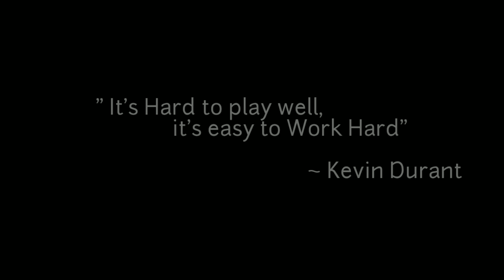Basketball Motivational Cinematic video | Mr J productions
In basketball, dribbling is the legal method of advancing the ball by oneself, as driving in opponent team's court and shooting for the basket.

To master the dribbling is not a easy task. It takes hardwork and consistency. We cannot master  everything, but we can work hard to get to that point where we are better than before.

It's not about the destination. It's all about the journey. 💯

Here is a short cinematic motivational video of ball dribble. Thumbs up if you like it. ❤